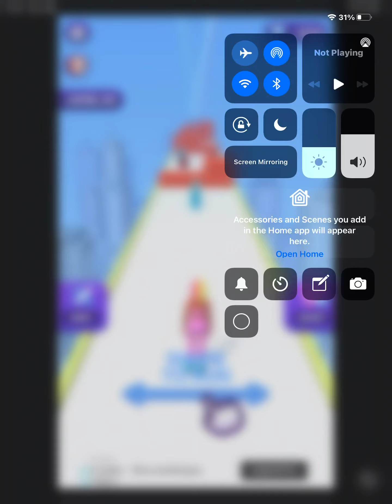I found a game for baddies lol